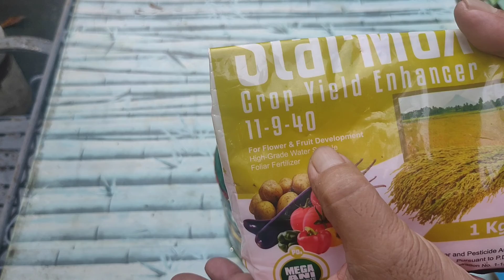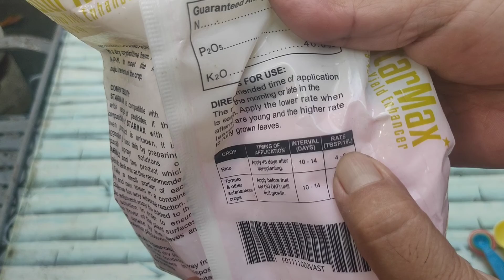Paano Mag Foliar Feeding ng Tanim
Happy gardening Fellow grower!